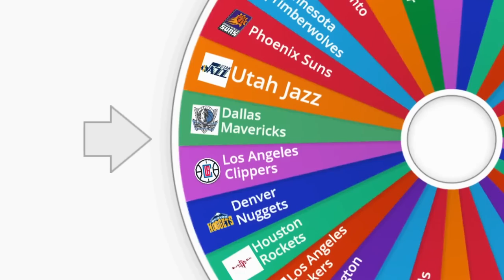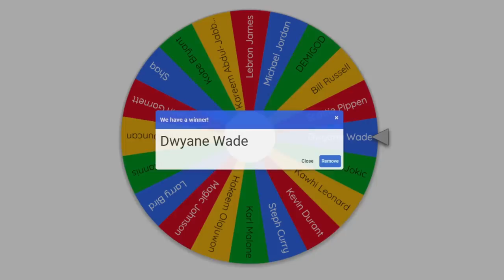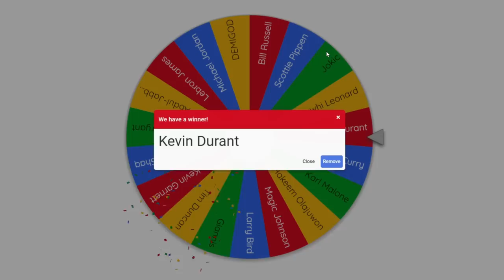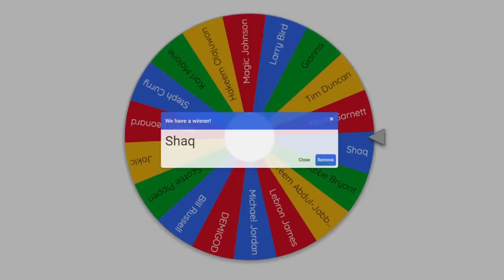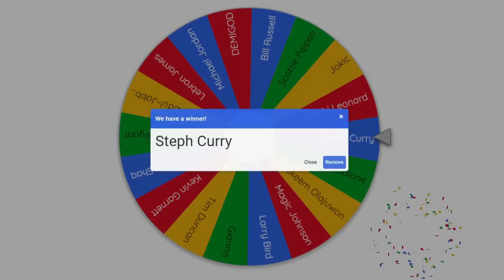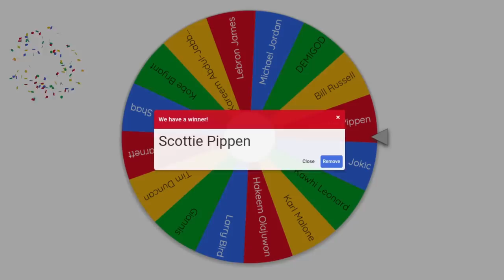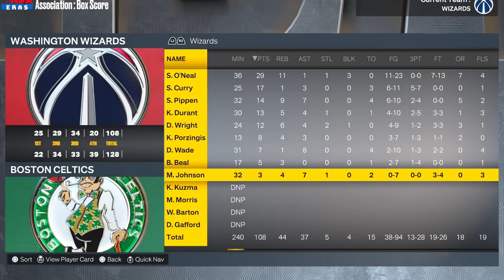I made an 82-0 NBA Team using Madden